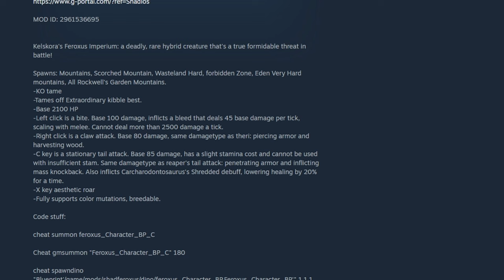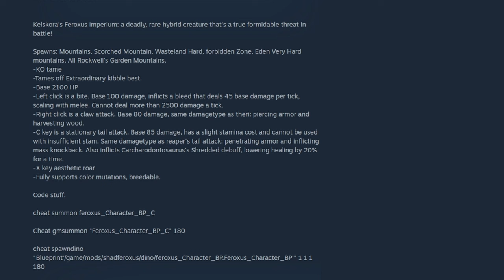Ark Survival Evolved - Kelskora's Feroxus Imperium Mod!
Kelskora's Feroxus Imperium Mod In Ark Survival Evolved!